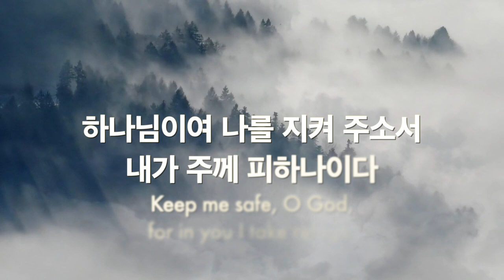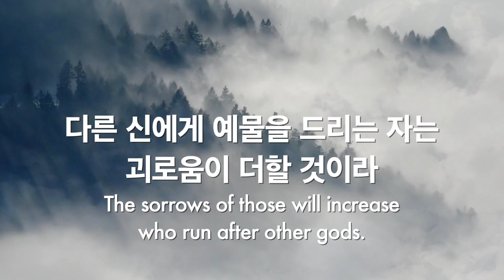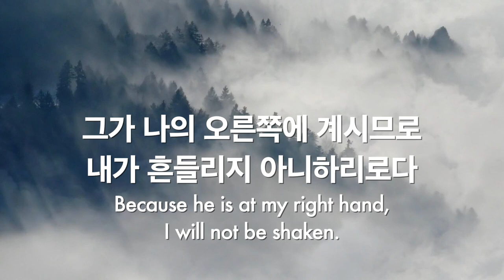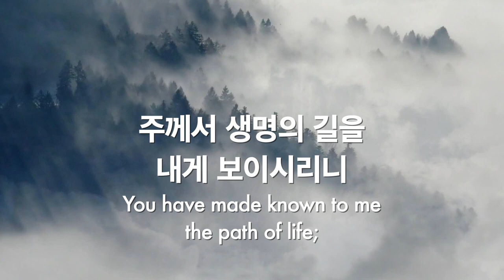파이프오르간 연주와 함께 듣는 시편 16편 Psalm 16(R.P. I.Thy Word)